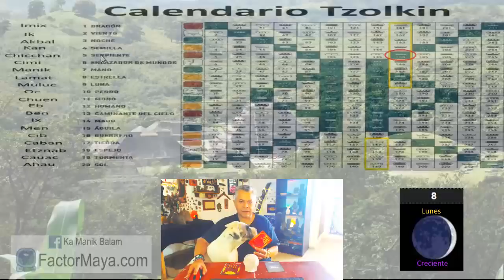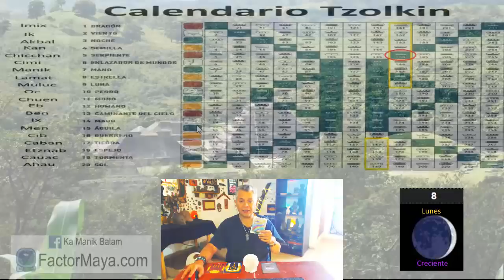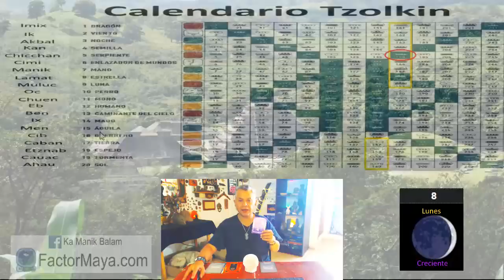Sabiduria Maya. Lunes 8 Abril 2019. “Serpiente Solar”. Bolon Chicchan. Kin 165.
Portal de activación galáctica
“Presto atencion a mi cuerpo físico, es el templo de mi alma”
Es a traves del cuerpo físico, que alcanzamos mayores niveles de consciencia. Un buen dia para responder conscientemente a las situaciones de la vida en vez de reaccionar inconscientemente. Pasar tiempo a solas para renovar nuestra piel. Prestar atencion a nuestras intenciones. Conectarnos con la naturaleza.
Gratitud infinita!